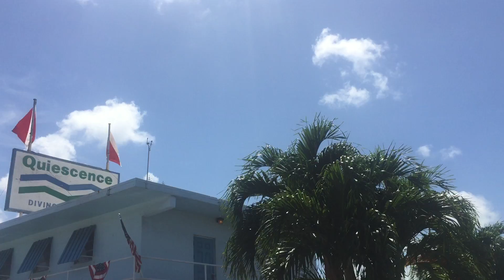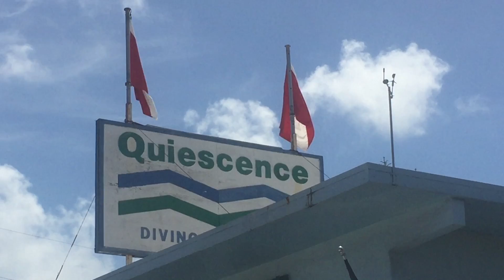Quiesence 3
This is the time of year in south Florida when the Royal Poinciana trees flower with a brilliant canopy of orange flowers.  I had to pull the car over on a busy road in the Florida Keys to get a close up of this favorite flowering tree of mine.  At the same time, I found a dive shop with the name Quiescence.   This was a fun video on US 1 in Key Largo, Florida.  I talked briefly about quiescent cells at the end of the video.